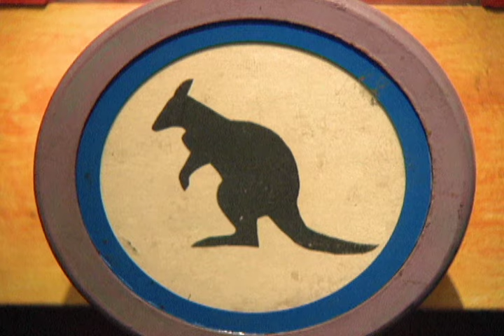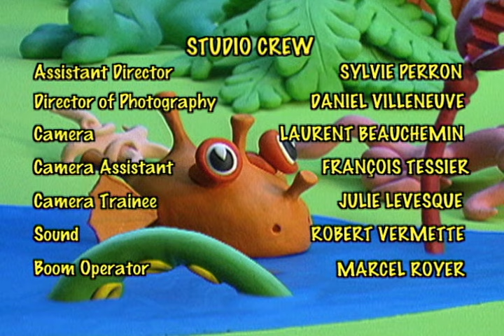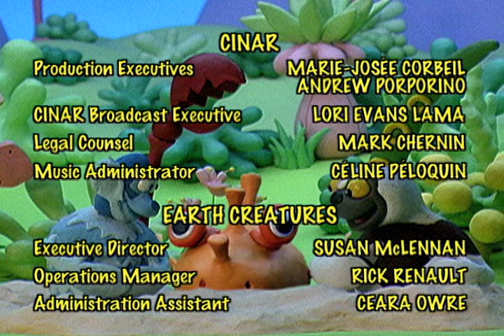Zoboomafoo with the Kratt Brothers! KANGAROO | Full Episodes Compilation